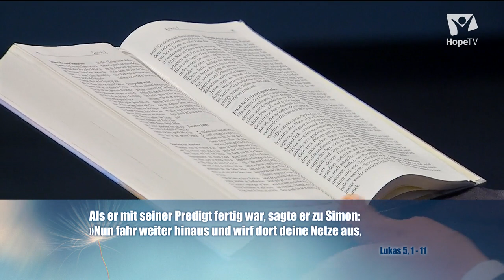Wie weit reicht der Blick? | Predigt mit Mircea Riesz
Man kann mit gesenktem Blick und kleiner Perspektive durchs Leben gehen. Oder man schaut nach oben: Die Perspektive weitet sich, wie an Himmelfahrt.